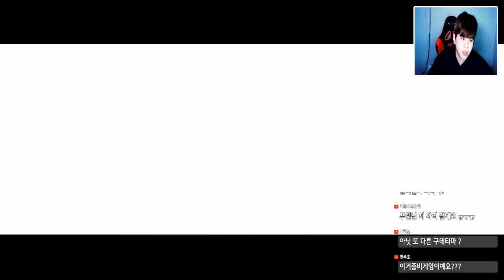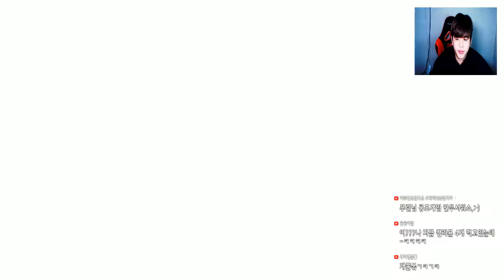[더 이블위딘 공략 4화] 이 게임 어렵지 않습니다! [좀비 공포게임] -푸린-